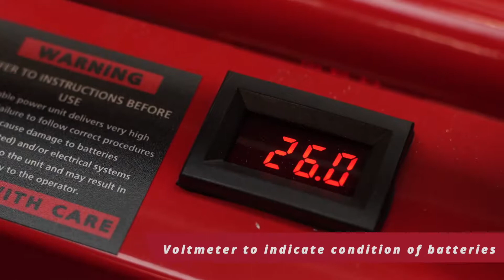Red Box Battery Units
The Red Box range of ground power units (aircraft GPU) are designed to offer every variation of power needed for Aircraft, Vehicles, the rail industry and the military.